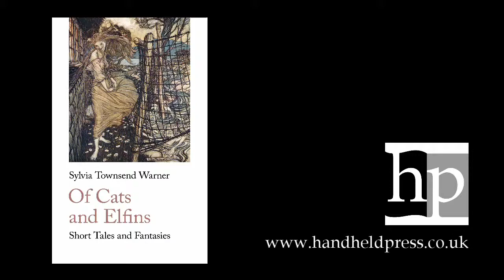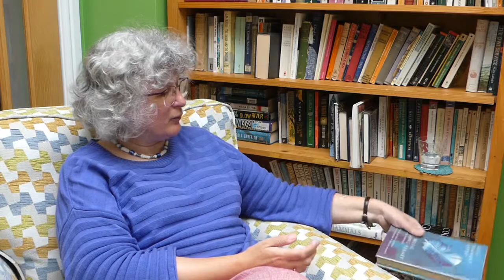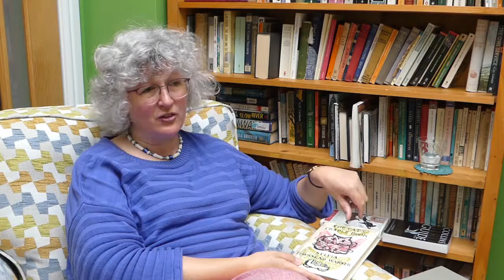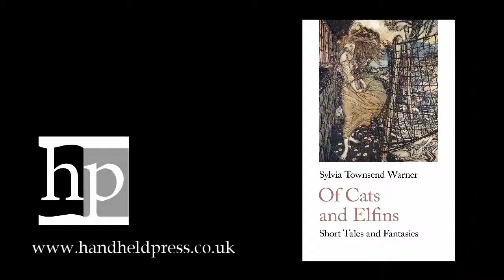Of Cats and Elfins, by Sylvia Townsend Warner | Handheld Press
David Marsh is in conversation with Kate Macdonald about Handheld’s new collection of fantasy short stories by Sylvia Townsend Warner, Of Cats and Elfins. The remaining four Elfin stories are gathered together with the remarkable forgotten tales of The Cat’s Cradle Book (1940), eighty years after its first publication. This is a new selection of Warner’s remaining fantasy short stories, collected for a new generation of fantasy enthusiasts and Warner fans.

To be released 20th January 2020.

Questions:
"Who was Sylvia Townsend Warner?" - 00:09
"Who will the book appeal to?" - 03:35
"Was Sylvia Townsend Warner a cat lover?" - 04:00
"What the mood of the stories?" - 04:14
"So they're not children's stories?" - 04:36
"Why did you want to publish the book?" - 04:48
"Can you tell us about the book jacket?" - 05:43
"When does the book come out?" - 06:20

Filmed and edited by Kat Marsh.